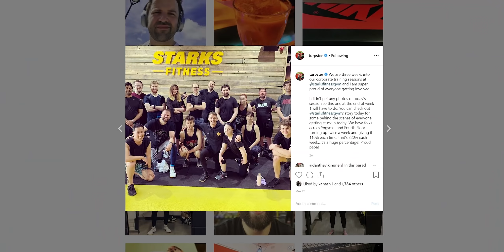Filming Grown Arse Men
Is this just an ad for yogscast?

(It's kinda weird be warned)

My Gear (I get some kickback off these links and they don't cost you extra)
►Main Camera - Sony a7mk3
► Battery Grip which is like a quarter of the price of the actual Sony one
►Wide Zoom Lens - Sony 16-35
►Camera Mic that turns on automatically becuase otherwise I loose audio 20% of the time - Rode VideoMic Pro+
► Everyone needs one of these GorillaPod